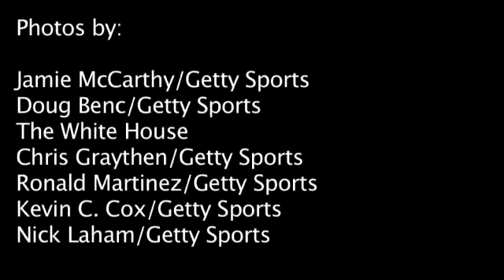Fox Sports tackles mobile content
President Eric Shanks talks about the sports network's move to increase original programming for the web and mobile devices.